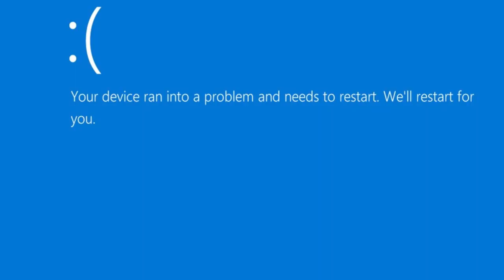Half outside (thought process gameplay) | Yakuza Kiwami Riichi Mahjong #5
This is episode 5 of the Journey to Rank 1 in Riichi Mahjong (Yakuza Kiwami). In this episode, we start picking up the pieces and moving on from the previous fourth place. Like before, there are Riichi Mahjong tips and strategy throughout.

If you would like to support me, see below for my PayPal. If you comment an item description (please clarify what you are doing within the comment), I can send you a link.

Relevant Products from Amazon

Yakuza Kiwami for PS4

PS4 Controller Dual Shock 4

Lewitt LCT 440 Pure Microphone

PS4 (New)

PS4 (Renewed)

0:00 Previously on Journey to Rank 1
0:41 Video Starts
0:50 Gameplay Starts